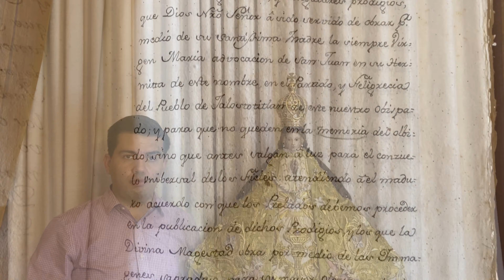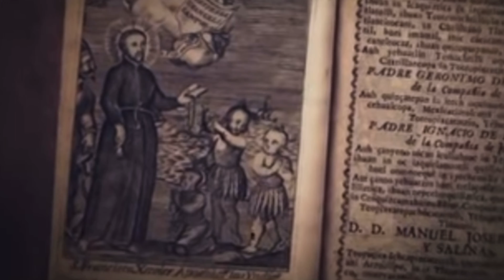HISTORIA DEL PRIMER MILAGRO DE LA VIRGEN DE SAN JUAN DE LOS LAGOS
El Dr. José Everardo López-Padilla (MédicoHistoriador) nos cuenta la maravillosa historia del PRIMER MILAGRO DE LA VIRGEN DE SAN JUAN, basado en documentos fehacientes del Archivo Histórico de la Catedral Basílica de San Juan de los Lagos.